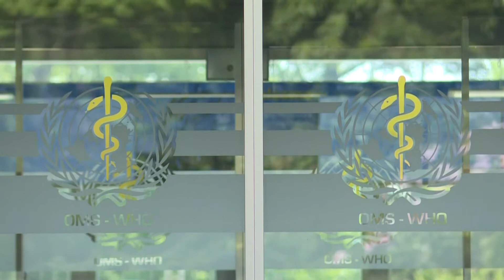ACT, un programa para distribuir de manera justa las vacunas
La Or­ga­ni­za­ción Mun­dial de la Sa­lud (OMS), ins­tó a no de­jar a un lado a los paí­ses po­bres para con­se­guir la va­cu­na con­tra CO­VID-19. “La ur­gen­cia con la que se han desa­rro­lla­do las va­cu­nas, debe es­tar acom­pa­ña­da con la mis­ma ur­gen­cia de re­par­tir­las de una ma­ne­ra jus­ta" ex­pre­só Te­dros Ad­ha­nom, di­rec­tor ge­ne­ral de la OMS.